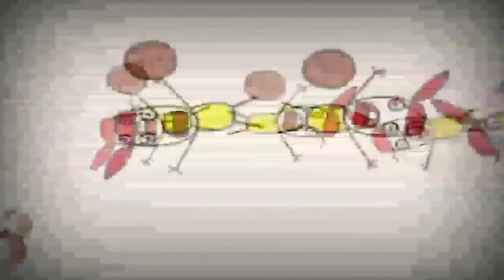15 листопада 2021 р.(4)